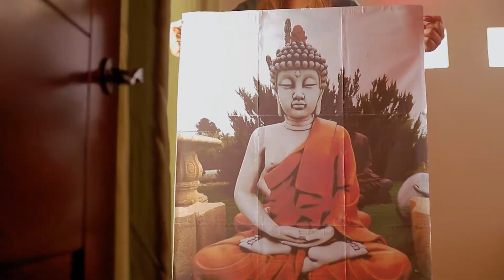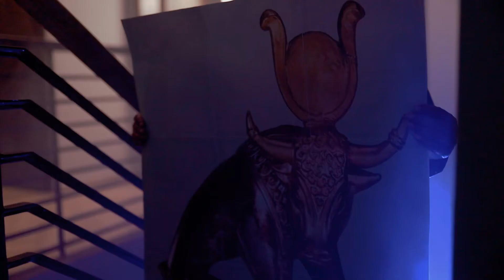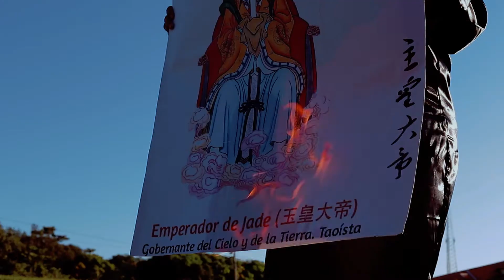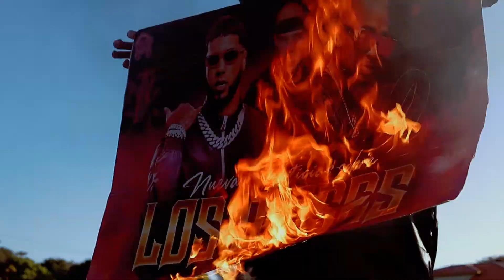Dios de dioses - Moisés Pantaleón @ Ennie Aguilar @ Roque Pantaleón